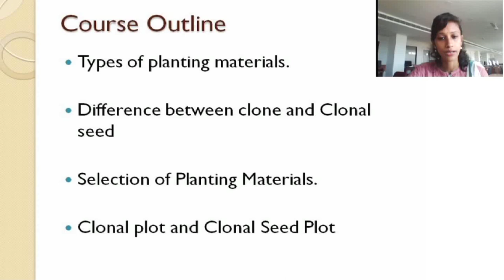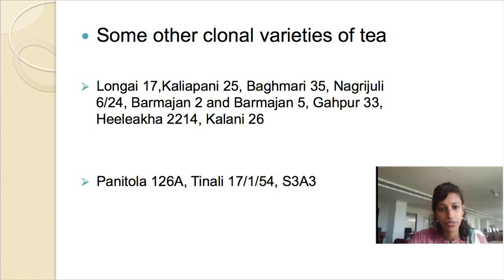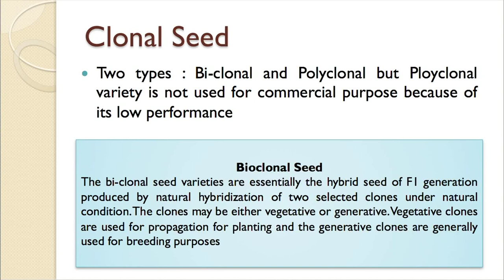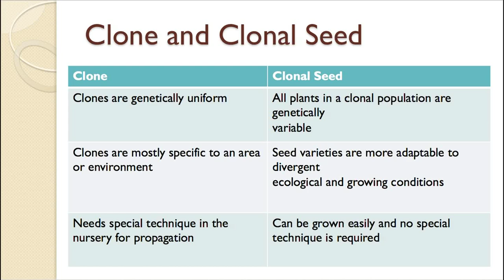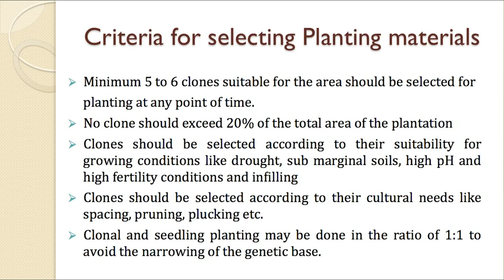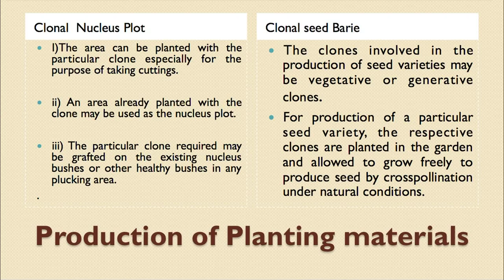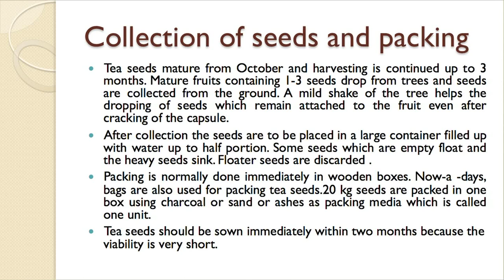CSTCPM_Unit-3: Planting Materials of Tea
Presented by: Dr. Sarmistha Rani Baruah, Assistant Professor (Agricultural & Allied Sciences), Guru Prasad Das School of Vocational Studies, KKHSOU